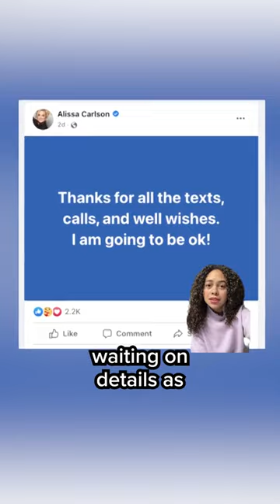Meteorologist faints on livetv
KCAL News Meteorologist Alissa Carlson fainted and collapsed live on air.